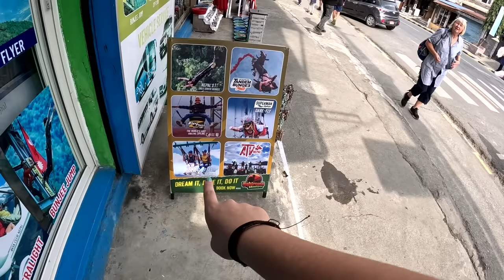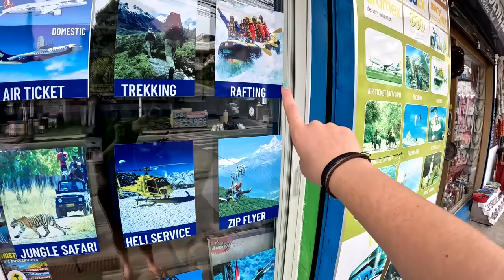AMAZING White Water Rafting in Nepal!🇳🇵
In today's video I will be White Water Rafting in Pokhara, Nepal! 🇳🇵  I haven't been rafting in years and it was such a fun experience!

We rafted for 9 Kilometers which took an hour and a half!

The company in this video is called: Rafting Adventure Nepal.

Things I would reccomend taking if you are going white water rafting:

* Dry Set of Clothes
* Towel
* Water Bottle
* Swimmers
* Underwear
* Water Shoes, Strappy Sandals or Sneakers you don't mind getting wet
* Snack for after rafting (The company I went with provided a bananas, water and a chocolate after our rafting session)

Time Stamps:

00:00 - Intro
02:26 - Bus Ride
04:32 - Arriving at the River
06:20 - Paddle Commands
08:40 - Rafting
13:31 - Half Way Point Recap
15:27 - Ryleigh Cliff Jump
17:18 - Rafting Pt. 2
20:17 - Outro